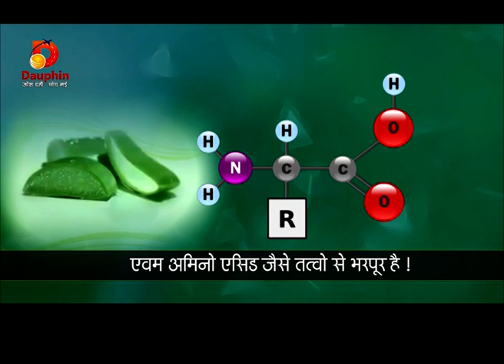Aloe Vera High Fiber Juice || Aloe Vera Juice Health Benefits || एलोवेरा जूस के फ़ायदे || DTM BAZAAR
Natures Tree Aloe Vera High Fiber Juice | Aloe Vera Juice Health Benefits एलोवेरा जूस के फ़ायदे

ऐलोवेरा एक ऐसा पौधा है, जो आजकल हर घर में मिल जाता है. यह एक औषधि भी है, जिससे जुड़े कई घरेलू नुस्‍खे मौजूद हैं. ऐलोवेरा का इस्तेमाल करने से स्किन से संबंधित समस्याओं, पेट से संबंधित कई बीमारियों, दांतों की समस्या, सिरदर्द, भूख न लगना जैसी दिक्कतों को बड़ी आसानी से दूर किया जा सकता है.

इसमें प्रोटीन, विटामिन समेत एंटी-ऑक्‍सीडेंट भरपूर मात्रा में होते हैं, जो आपके शरीर को स्वस्थ रखने में महत्वपूर्ण भूमिका अदा करते हैं. आपको भले विश्वास न हो लेकिन ऐलोवेरा का जूस पेट से संबंधित 200 से ज़्यादा बीमारियों को दूर करता है. ऐलोवेरा के जूस से रोग प्रतिरोधक क्षमता भी बढ़ती है. ऐलोवेरा का जूस  पीने में भले ही थोड़ा कड़वा लगे लेकिन इसके फायदे अनेक हैं. बाज़ार में ऐलोवेरा के इन फायदों की वज़ह से ही कई फ्लेवर में ये जूस आसानी से मिलता है. ऐसे में इस  स्वास्थ्यवर्धक जूस का सेवन आप आसानी से कर सकते हैं.